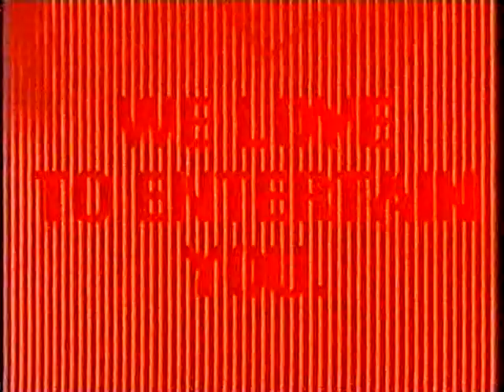Pro sieben - Trailer [u.a. Bully und Rick] (2006)